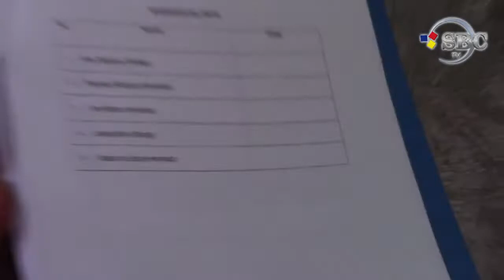Nayeli Manuel Bedoya Médico Veterinario Promotora de CDI 06 09 2018